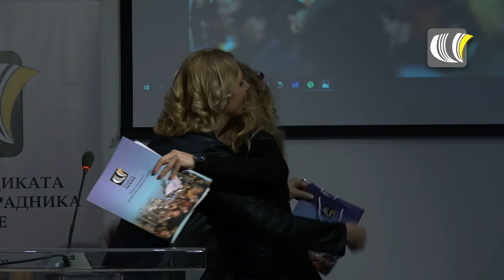др Катарина Мајсторовић, доцент на Високој школи за пословну економију и предузетништво